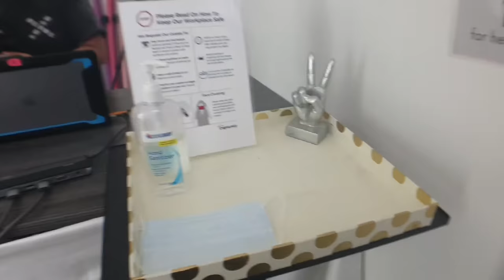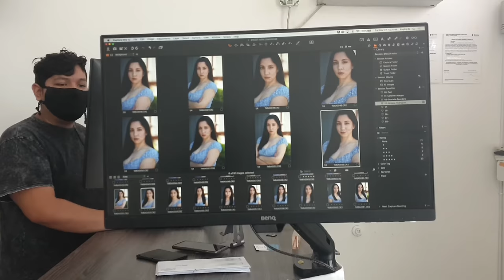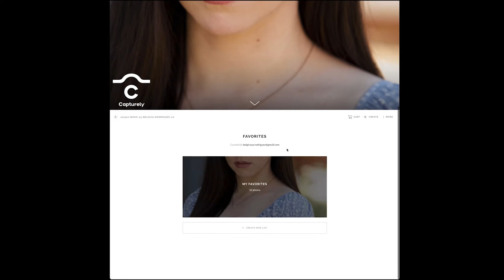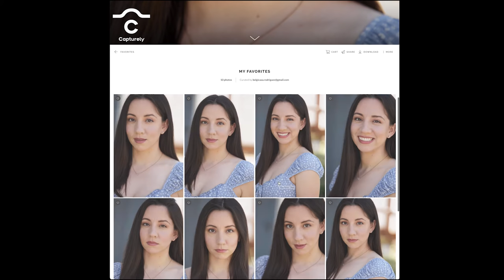My New Actor Headshots From The Headshot Truck | Where to Get Affordable Actor Headshots $49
The Headshot Truck Photoshoot! We are going to get the best headshots in LA. Today, I share my experience during the shoot and I talk about how we chose each backdrop, how they prepare to make sure we are safe during COVID-19 and more!

Use Code: BELGICAFIRST to get your first month FREE!
I am not getting paid any money, but I am getting these headshots for free! The Headshot Truck is not telling me what to say. Everything in this video is my experience and opinion. :)

The gimbal I use the 4 but it looks like it is out of stock